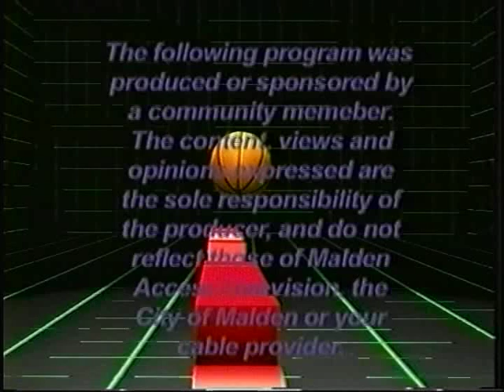MNBL Lakers v Sixers 1-18-09a